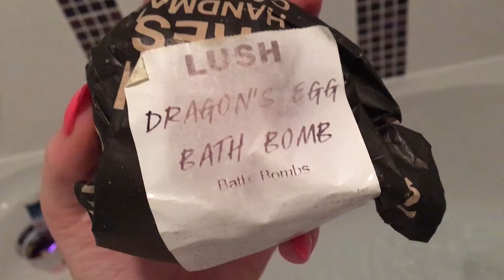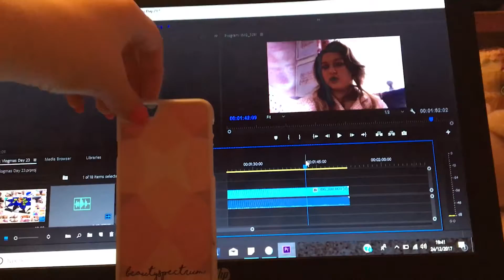Chistmas Eve and Cosy Baths || Vlogmas Day 24 || Rhiannon Fossey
Sadly today was the last day of vlogmas but I am vlogging Christmas day and boxing day so they will be my extra vlogs for missing those days of vlogmas (although I was gonna vlog them anyway)

FAQ:
1.) How old are you? 16
2.) When is your birthday? 19 August 2001
3.) What do you edit on? Movie maker or iMovie
4.) Why do you have 2 rooms? One at my mums and one at my dads

Give the video a thumbs up if you enjoyed it!
Comment in the comments some future videos you guys would like to see!

Thank you for all the support you all gave me during vlogmas, I am so grateful for it!
I love you all so much, Rhiannon xox